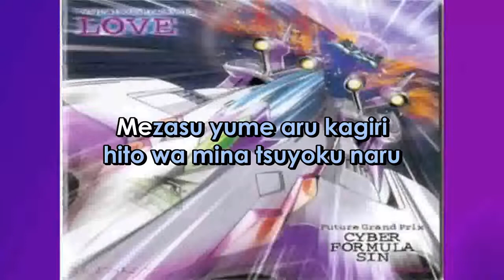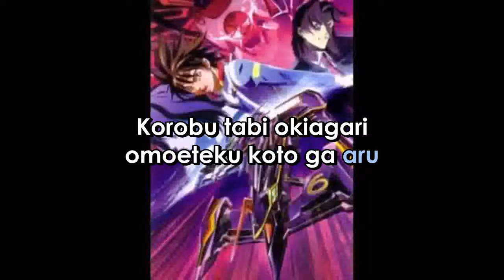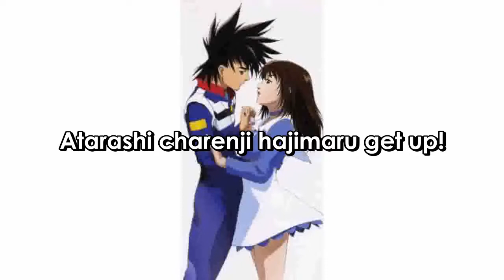Cyber Formula GET UP! Romanji Version (Sing-A-Long) Lyrics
ARTIST:   YUMI  KINOSHITA